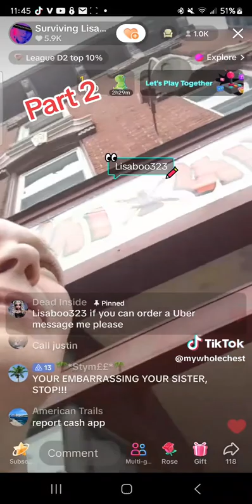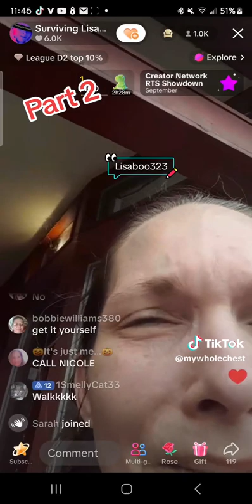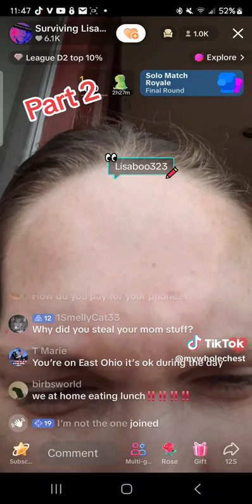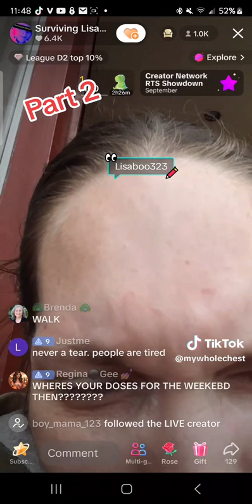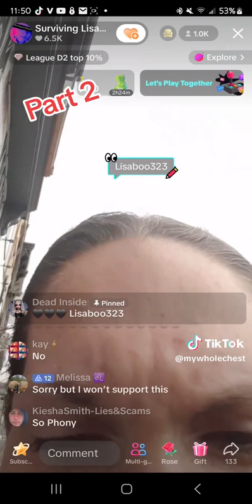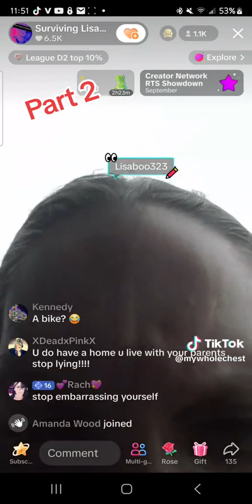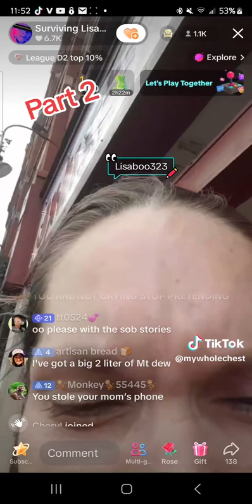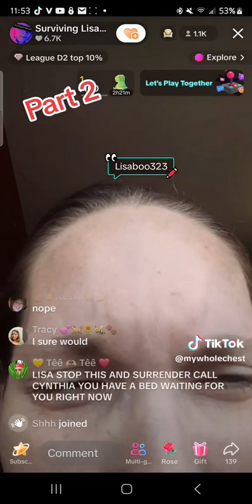September 27, 2024